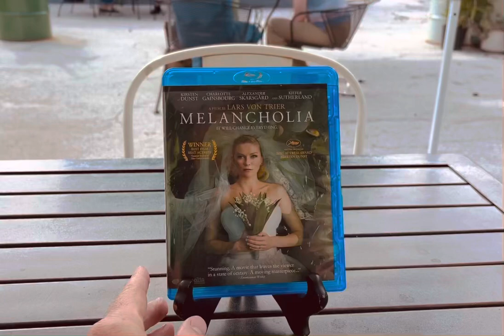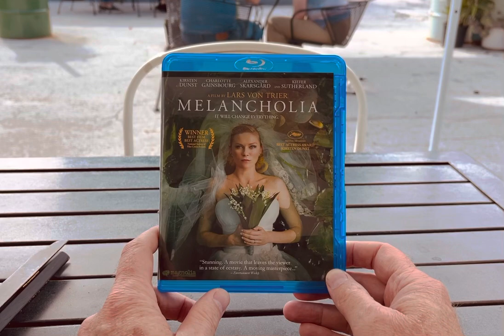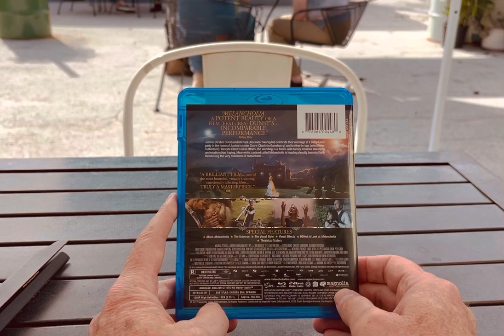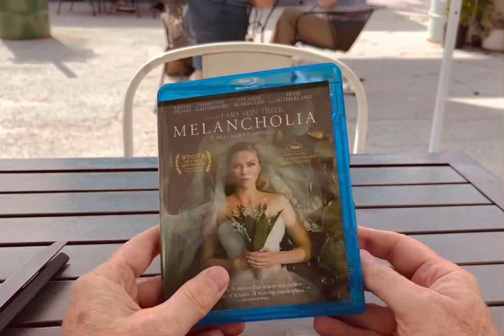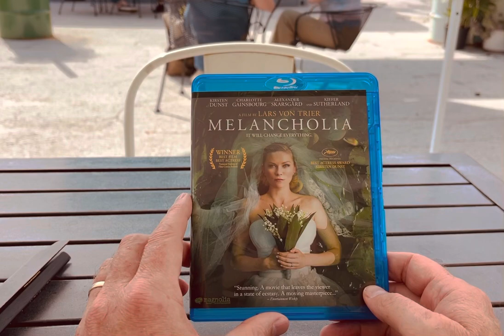Melancholia (2011) - Lars puts himself inside the envelope for once.